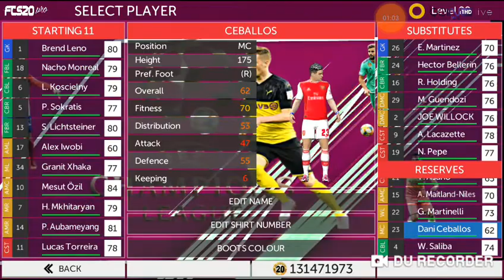GAME OFFLINE FTS 20 PRO TRAILLER HD NEW TRANSFERS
This mod is FTS 20 PRO( Firsttouchsoccer 20) mod to FIFA 20 to give you an immersive experience and high quality of mobile simulation. all link are provided below for DOWNLOAD.. help this video likes share and this video and subrcibe to my channels for more...

Update transfers :

Juanfran to sao Paolo
Dani Alves to sao Paolo
Bennacer to milan
Nicolas Pepe to Arsenal
J Firpo to Barca. and many more.
New hair player
Update kits 2020
New buttons
Ball ucl
New Crowd
Pitch ultra hd
Gloves
New boots .etc

 Special thanks to: Alloh SWT

Link

         Downloading by  GOEGLE CHROME...

Subs My Channel & Like.